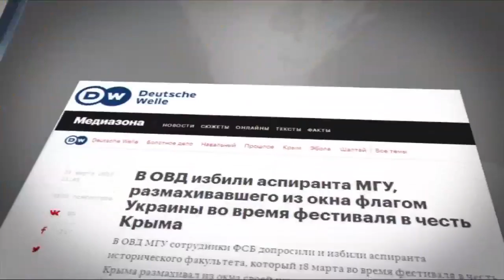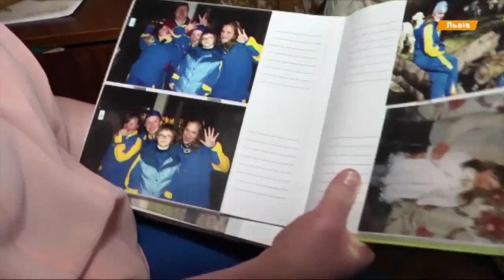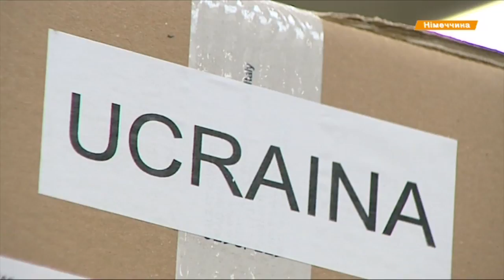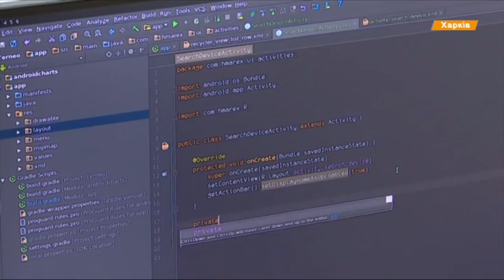Выпуск 18.45. 21 марта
Факты ICTV - самые свежие новости по состоянию на 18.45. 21 марта.